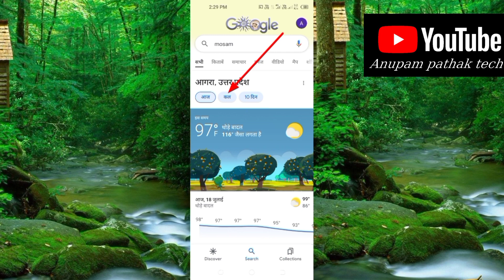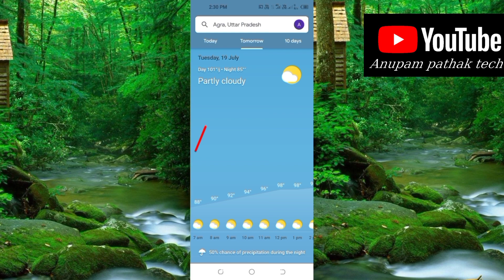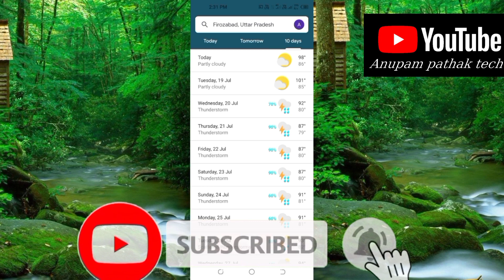Mausam ki jankari | How to check weather by your mobile | मौसम कैसे चेक करें | 2023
Mausam ki jankari | How to check weather by your mobile | मौसम कैसे चेक करें | Mausam check | 2023 | by Tecnical support

हेलो दोस्तों मैंने इस वीडियो में बताया है कि आप घर बैठे हुए मौसम कैसे चेक कर सकते हैं अपने मोबाइल से वीडियो को पूरा देखें और पसंद आए तो लाइक और शेयर जरूर करें |

Topic Cover --:
1) Mausam kaise check Karen
2) Mausam Kaise dekhte hain
3) Mausam Kaise dekhen Ghar baithe
4) Mausam kaise check Karen live
5) mausam ki jankari today
6) Mausam kaisa rahega
7) Mausam cal kaisa rahega
8) agale din ka Mausam live
9) Mausam check live update
10) Mausam ke हाल-चाल
11) weather kaise check Karen
12) weather Kaise dekhte hain
13) weather live update
14) weather Kaise dekhen
15) weather Kaise dekhte hain
16) weather kaise check Karen live update
17) weather ki jankari
18) agale 10 dinon Tak Mausam
19) aage ka Mausam kaise check Karen
20) 10 dinon ka Mausam Kaise dekhen
21) Mausam Kaise dekhte hain
22) Mausam Kaise dekhenge
23) barish kab hogi
24) Aaj barish hogi Kaise dekhen
25) Aaj barish kab hogi Kaise dekhen
26) barish ke chance hain ya nahin
27) barish kitni percent hai
28) barish Kaise dekhte hain
29) barish hogi kaisi check Karen
30) Aandhi kaise check Karen
31) hawa kitni Tej chalegi Kaise dekhen
32) hawa kab chalegi Kaise dekhen
33) hawa kab aaegi check Karen
34) Aandhi barish kaise check Karen
35) Mausam live updates
36) Mausam change updates
37) live mausam ki jankari
38) Mausam updates
39) Mausam 2022
40) Mausam 2023